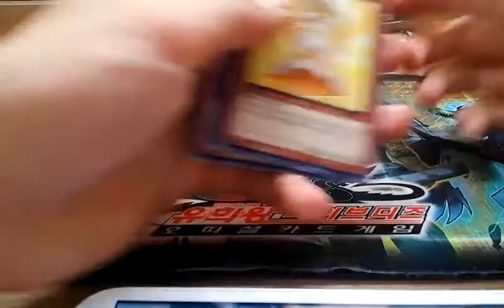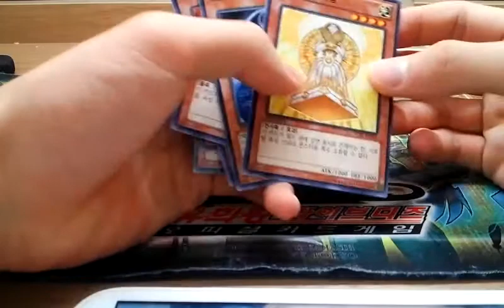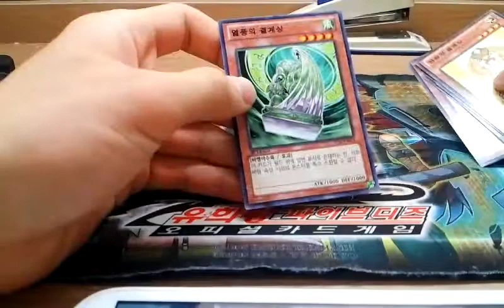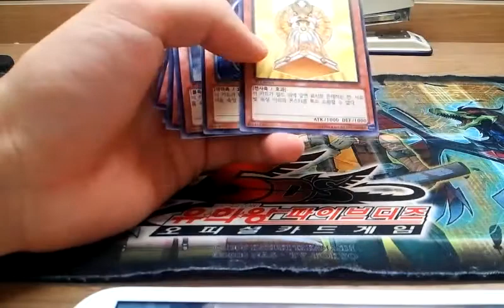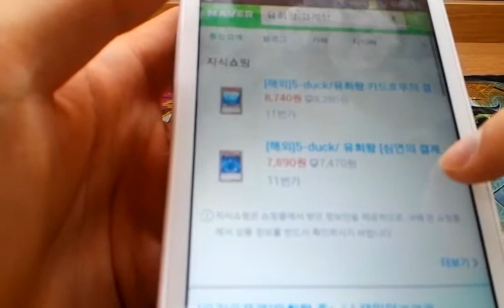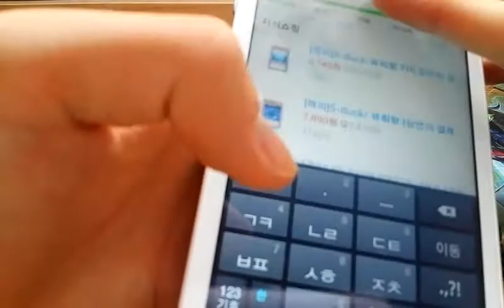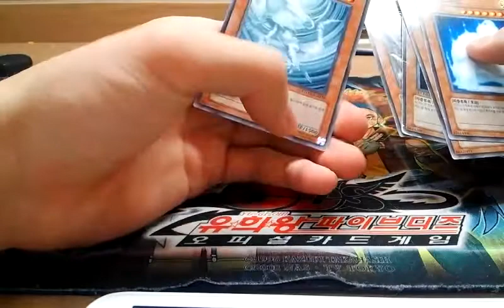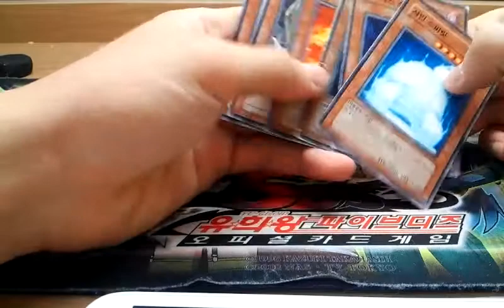유패) 유희왕-속성 결계상과 속성 파충류의 애매모한 이야기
정말 애매모하네